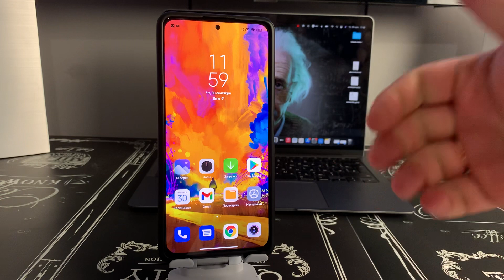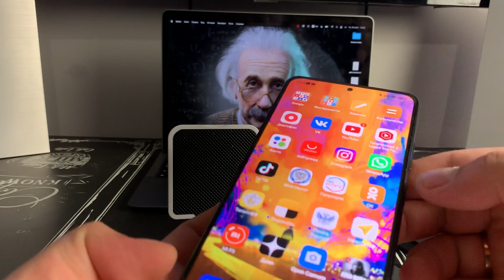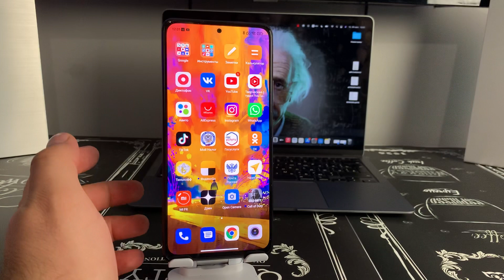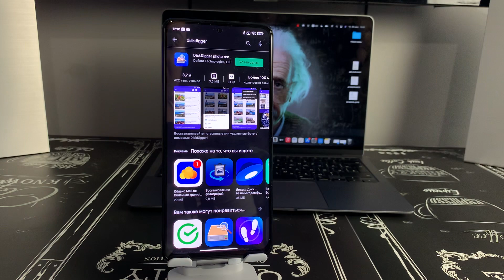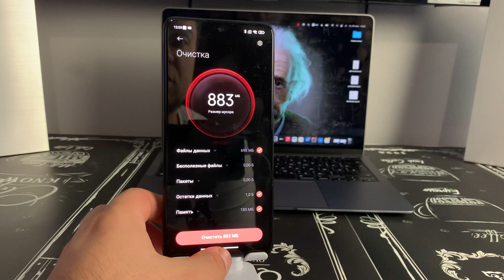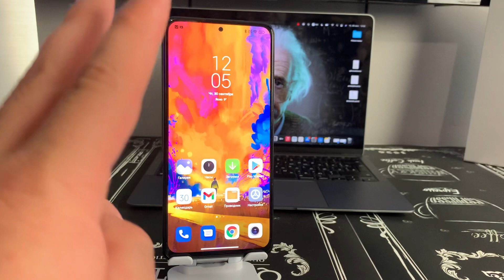Что делать если телефон лагает, тормозит, глючит или медленно работает?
Если телефон глючит, лагает, тормозит, медленно работает и так далее то нужно правильно его настроить. Что делать если телефон лагает?